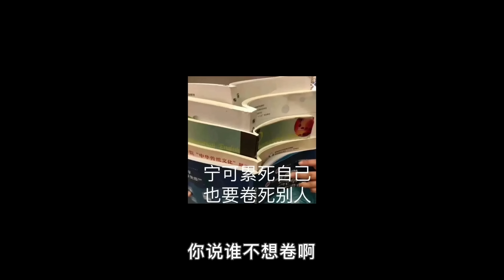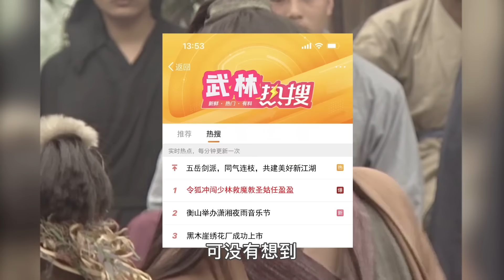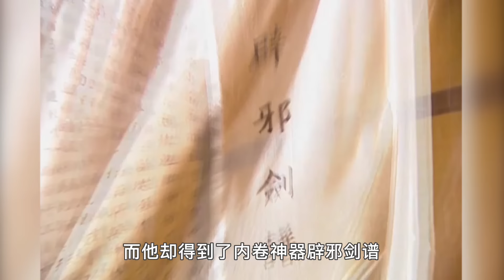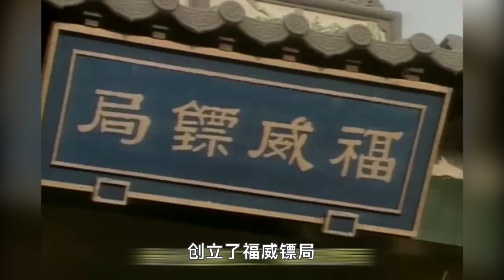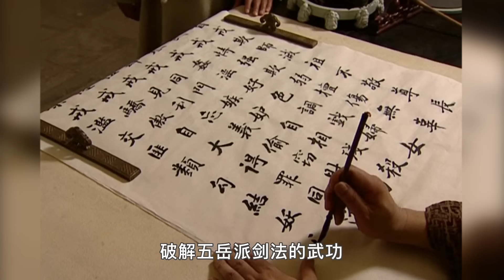【大头虫】华山四姐妹的内卷人生！以四姐妹视角重炫《笑傲江湖》，谁才是be的罪魁祸首...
以前看《笑傲江湖》一直认为岳不群这个伪君子好坏，总是在江湖上搞事情，
如今再重温岳不群的一生，好怕自己也走上他的道路啊...